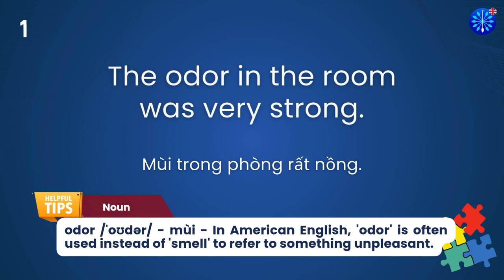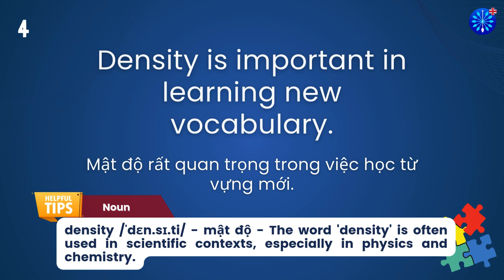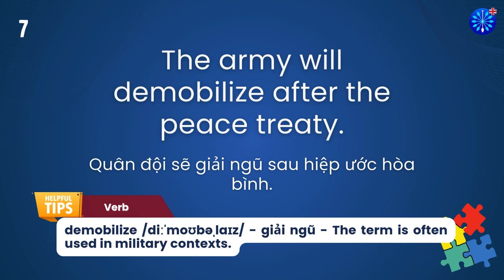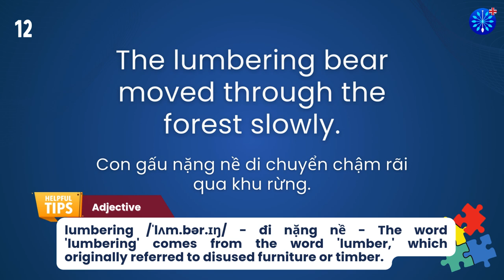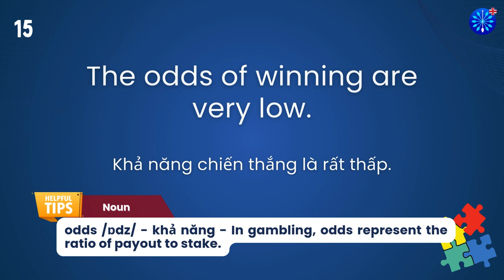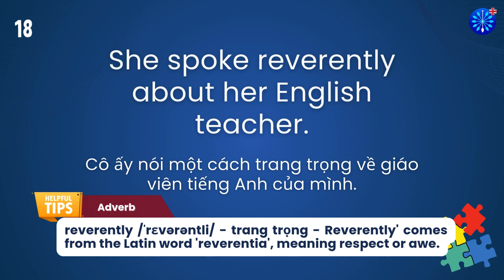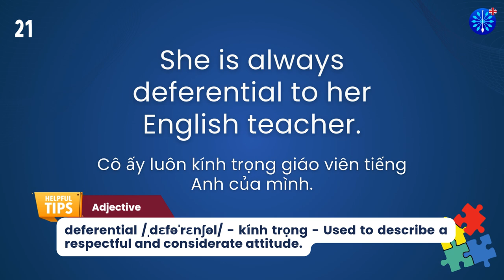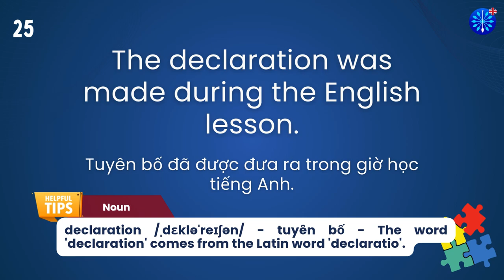Học Tiếng Anh | Từ Vựng Tiếng Anh Toeic Core Phần 96/100 | Perfect for IELTS TOEFL | Words & Samples